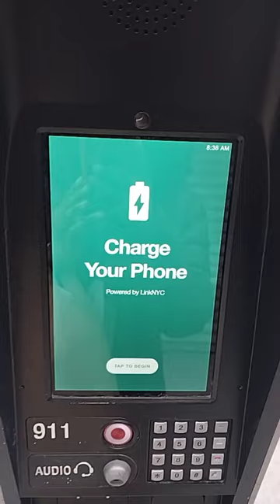nyc payphone moderngadets moderntimes digital shorts fyp